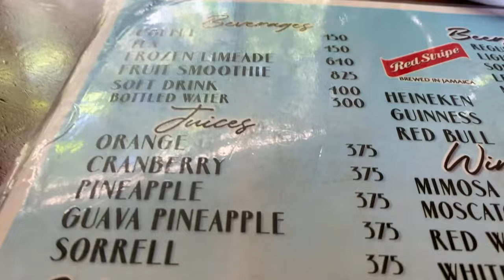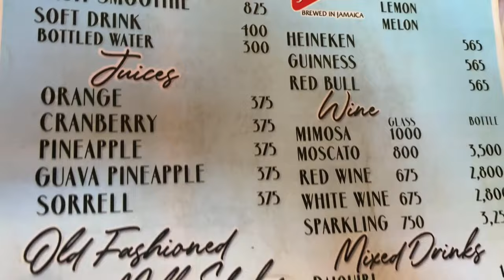MONTEGO BAY JAMAICA /Hip Strip /FREE BEACH /Pelican Grill Restaurant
Hey guys, come with me to Montego Bay Jamaica. I will show you what the hip strip has to offer in terms of restaurants (Pelican Grill),  hotels, and free beach.